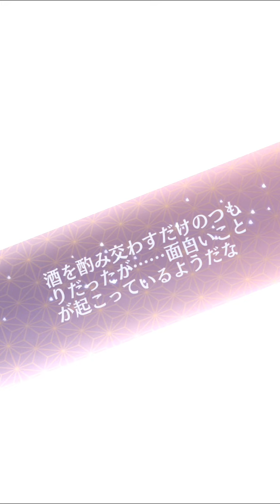アカセカ Akaseka Gachapon 月の零ガチャ Free